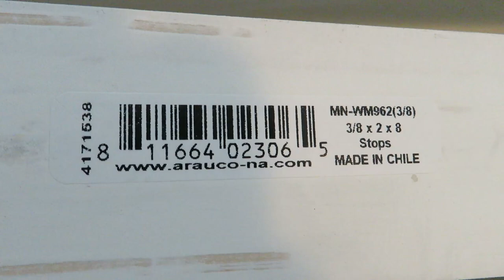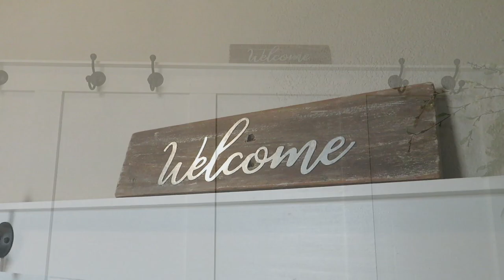MY LAUNDRY ROOM RENOVATION | DIY BOARD AND BATTEN WALL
Hello guys! I am so excited to share with you my laundry room renovation! Specifically my DIY board and batten wall. This ended up taking a little longer than planned, but I love how it turned out! Thank you all so much for watching!

Flameless Candle

Paint Colors from Sherwin Williams: Alabaster, Shiitake

GET OUR NEWSLETTER/FREEBIE!